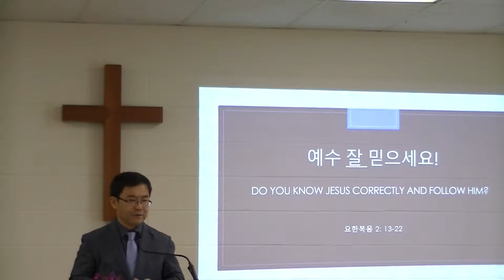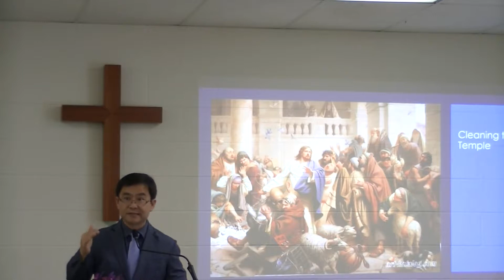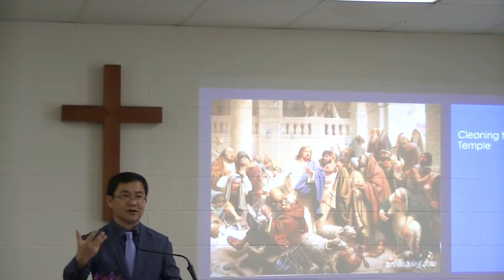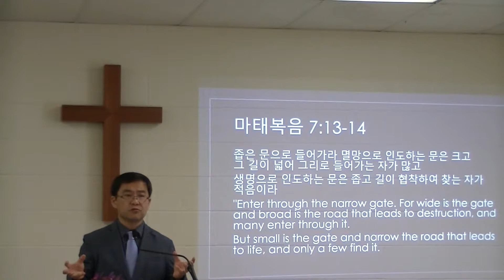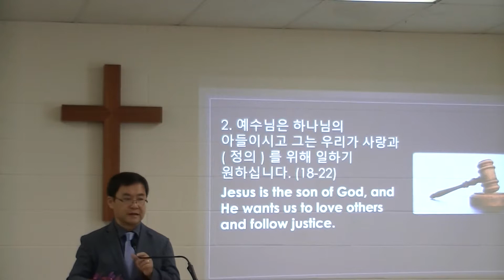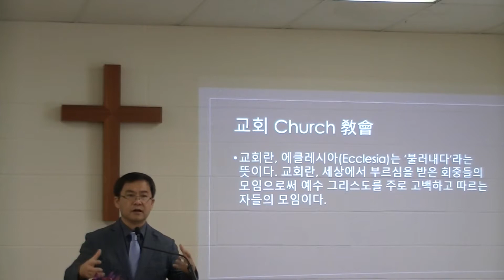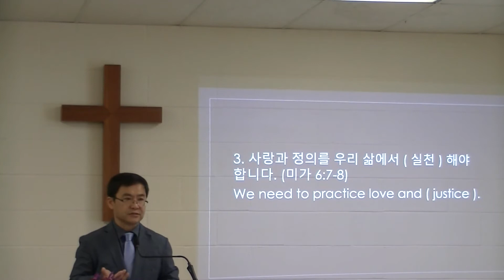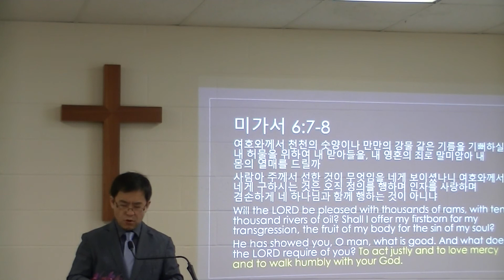10-6-2019 신희광 목사 설교 (예수 잘 믿으세요)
코도바 한인 침례교회 주일설교